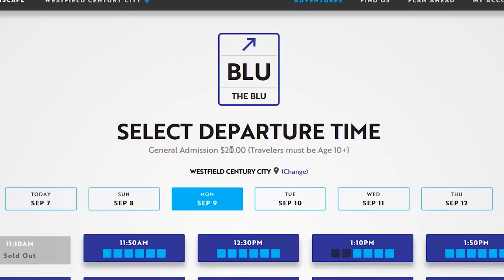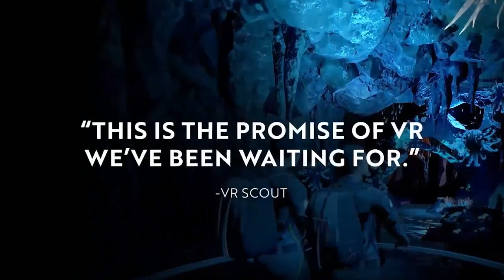Dreamscape Immersive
These unique experiences  takes the capability of virtual reality (VR) to the next level. Imagine stepping into a fantasy world and becoming part of the story. Dreamscape Immersive offers 3 immersive experiences: Alien Zoo , Curse of The Lost Pearl , Blu Deep Rescue.

Locations of Dreamscape Immersive:
Los Angeles, California - Century City Mall
Dallas, Texas -  NorthPark Center